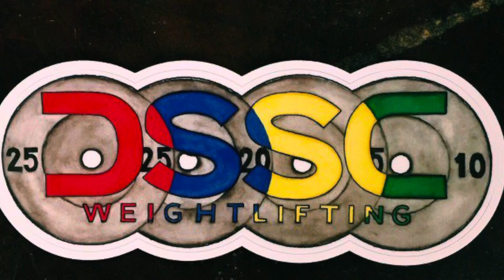Team DSSC at EPI Open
Team DSSC at EPI Open, weightlifting meet.